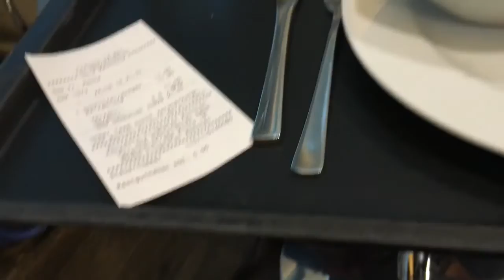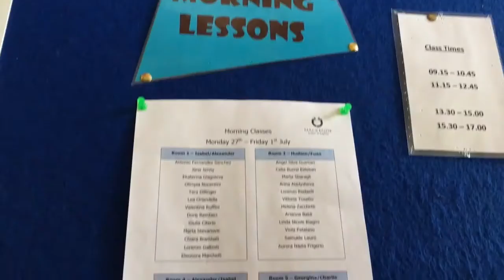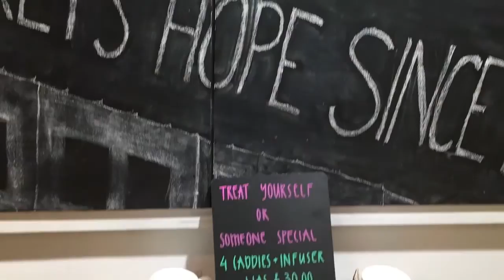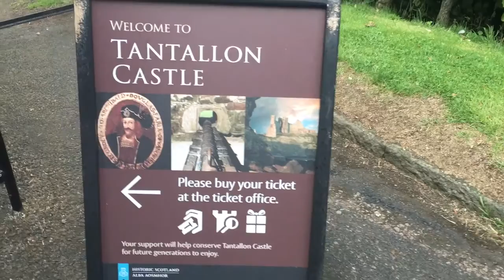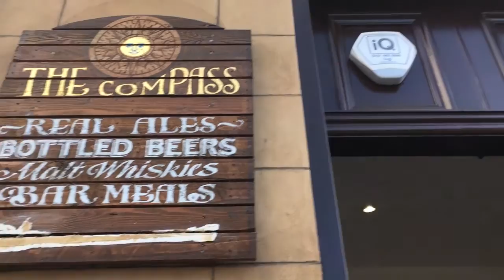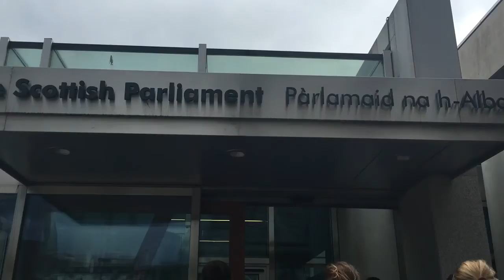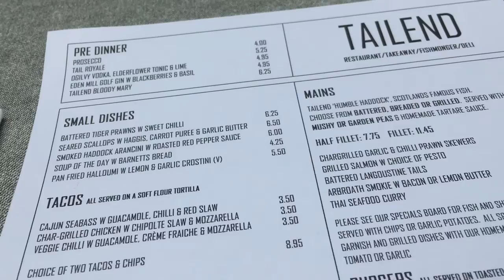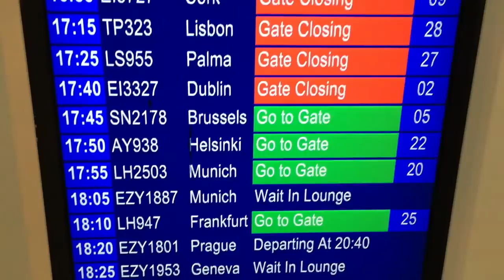Edinburgh, Scotland | Jearl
Hey Guys!
I know we haven't been uploading videos for a long time! But we try our best to make videos more often. ;)

So this is my vacation in EDINBRUHH,Scotland (ayeeee) -  we hope you enjoy our video!

-JearVille-

P.s: We aren't native speakers, so please don't expect us to speak English 'that good'. Thanks!

🎥 Camera We use: Canon EOS 500D / Iphone 6s
💻 What we use to edit: iMovie & FCP on Macbook Pro